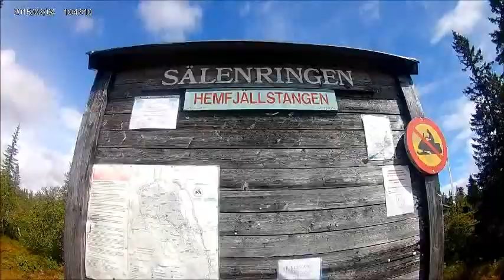Fiske och vandring i sälen 2020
Fiske och vandring i sälen

hemfjällsstangen

Familje semester till fjälls i sälen, en underbar vecka med vandring och fiske.

Det blir garanterat att åka tillbaka dit igen för fiske och vandring.
skit fiske på er!

Den sämsta fiske dagen är bättre än den bästa arbetsdagen.